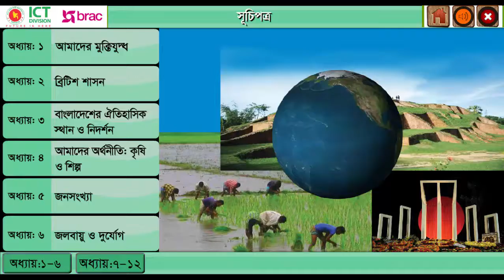SOMAJ CLASS 5 PAT 6 / BANGLADESH O BISHOPORICHOI PAT 6 / পঞ্চম শ্রেণি / বাংলাদেশ ও বিশ্বপরিচয় পাঠ-৬,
পঞ্চম শ্রেণি / বাংলাদেশ ও বিশ্বপরিচয় পাঠ-৬, SOMAJ CLASS 5 PAT 6 / ANGLADESH O BISHOPORICHOI PAT 6 / SOMAJ PAT 6/ DIGITAL CONTENT, EDUCATIONAL CONTENT, Primary education content,  Primary education